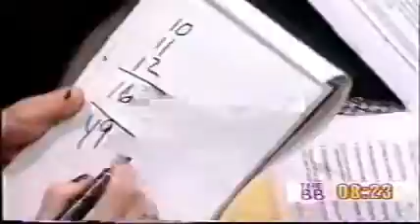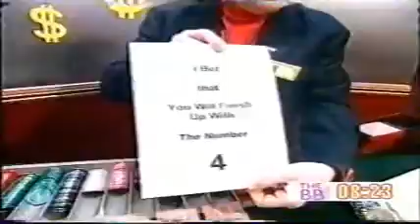Paul Daniels on the Big Breakfast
Jumpy.